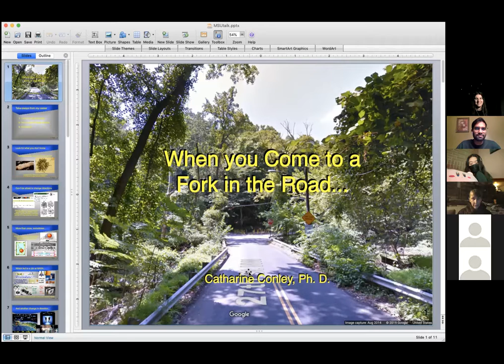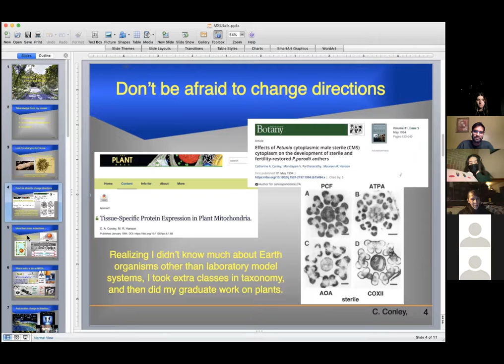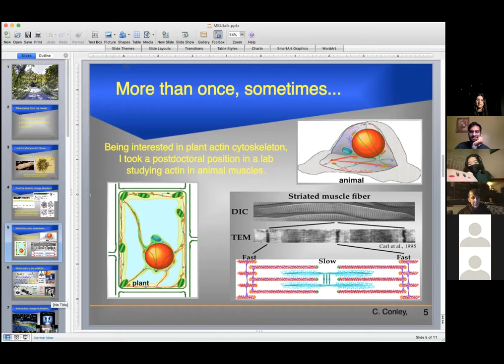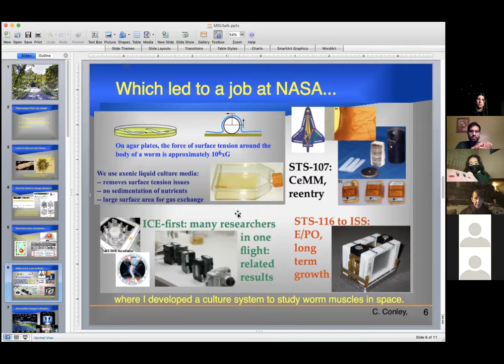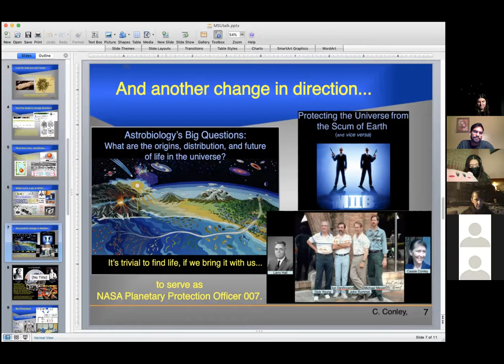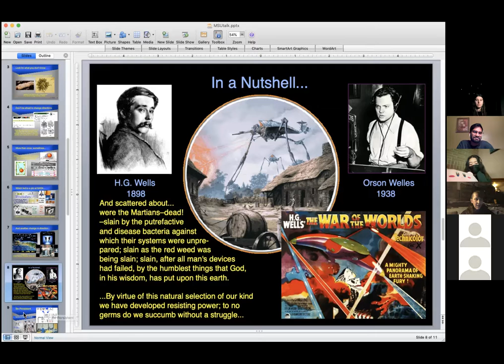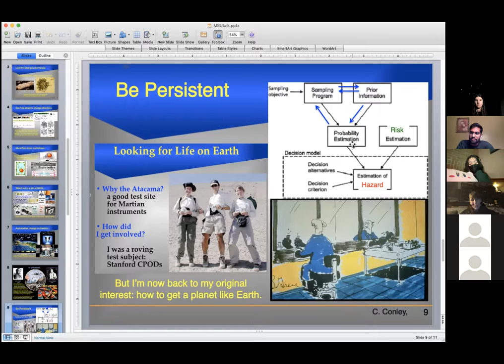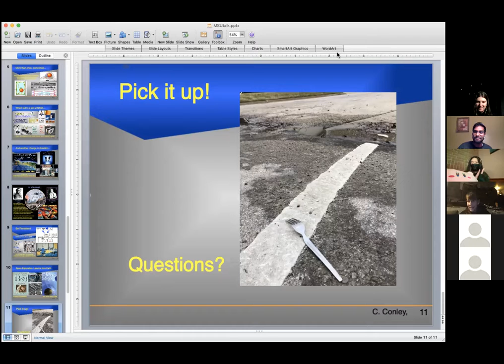Dr. Catharine Conley - NASA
SAM had the opportunity to speak with Dr. Catharine Conley about her career trajectory, her time as NASA's Planetary Protection Officer, and the sociology of research.